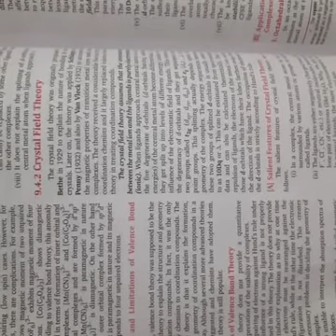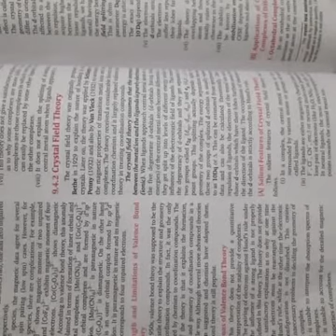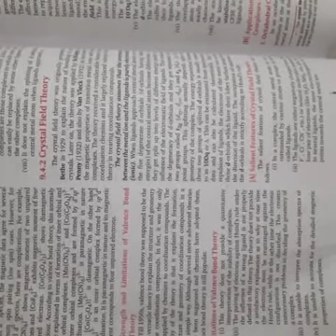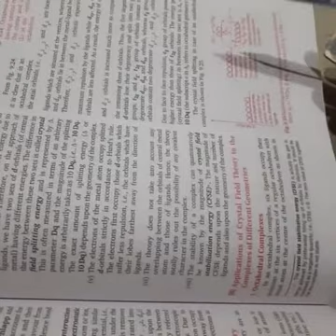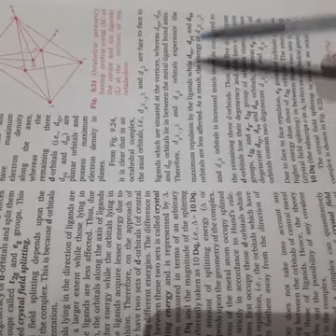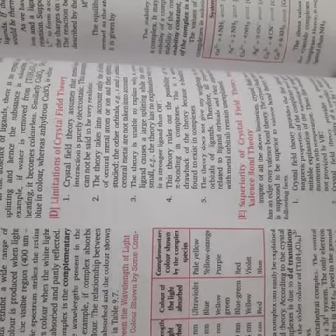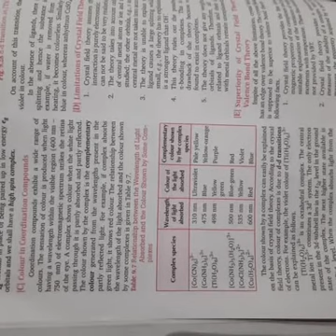STD XII sci.-Ch 2- - Inorganic chemistry - coordination chemistry (Part 6) By Ms Kaveri